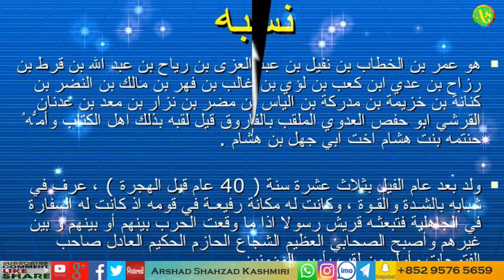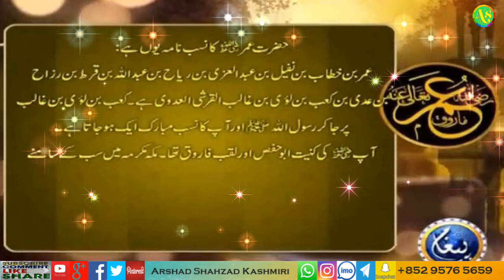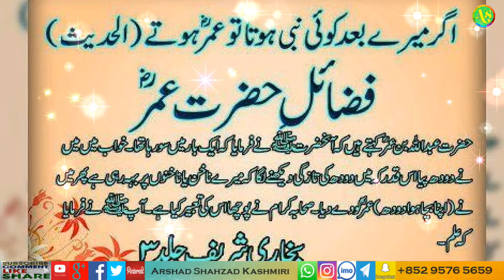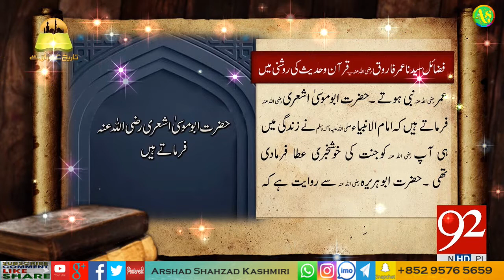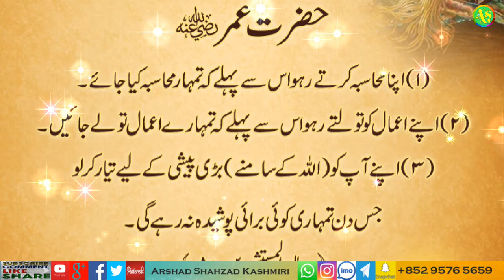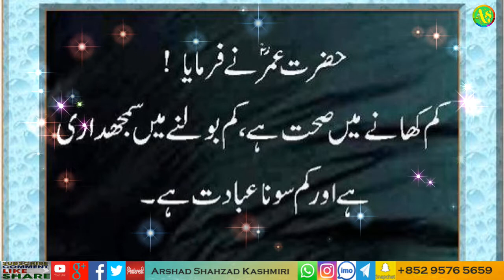Nazam : Piyary Rasool Pak Ko Chahat Umar Ki Hai BY Hasnain Muaviya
السلام عليكم ورحمة الله وبركا ته
Welcome to the 'Arshad Shahzad Kashmiri' YouTube Channel.
The largest music free Hamd O Naat ' Nasheed ' Quran recitations And short Clips Of Leture's channel in the world.

My Target is Uploading All Hamd O Naat on my Channel and Complete Naat Sharif with Urdu, Punjabi, Arabic, English and Different Languages Translation.
If any reciter Of Hamd O Naat who want to upload his video or audio on YouTube Channel.They can send me Hamd O Naat on WhatsApp+ I will try to upload on my channel.

PLEASE NOTE:
Any of the views expressed by the speakers do not necessarily represent the views of The Arshad Shahzad Kashmiri or any other projects it may have or intend to do. The Arshad Shahzad Kashmiri not advocate nor condone any unlawful activity towards any individual or community.

Hamd Mean  : Praise Of ALLAH SWT (God) .
Naat Mean : Praise Of Prophet Muhammad SAW.
Nasheed Mean : Chants Or Islamic Song.